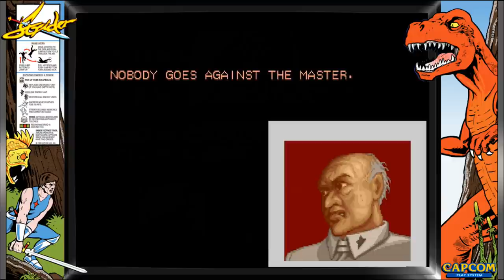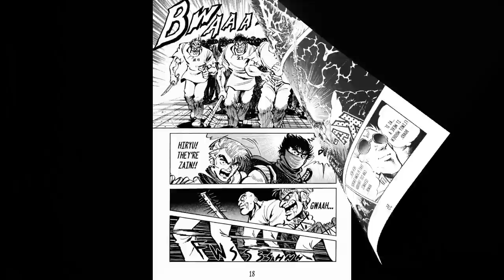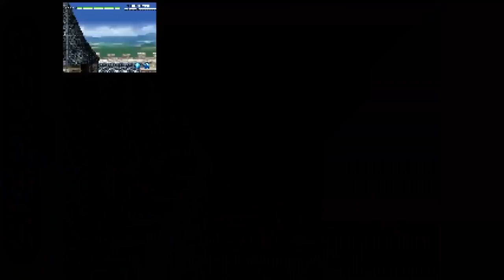The History of Strider - Arcade console documentary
In this episode I take a look at the entire Strider franchise including all of the various home conversions.